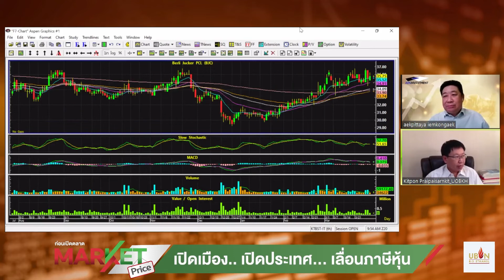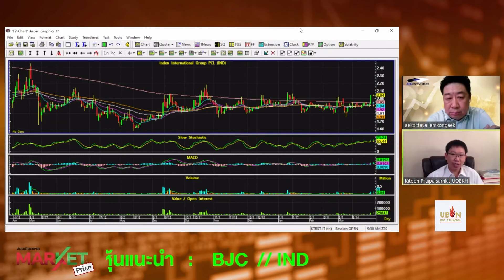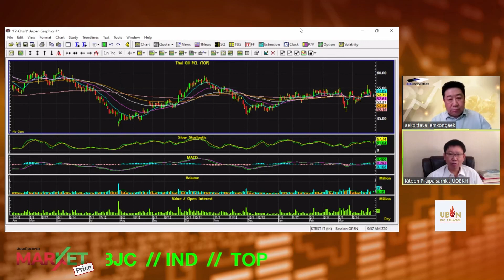"กิจพณ" มองระยะสั้นตลาดยังมี gap แนะลงทุน BJC-IND-TOP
1.ค่าเงินบาทเปิดเช้านี้ "แข็งค่า" ที่ระดับ 33.25 บาท/ดอลลาร์